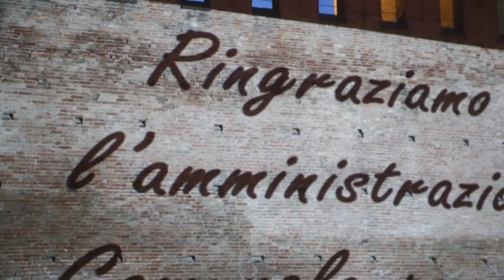TRC - Iniziative estive